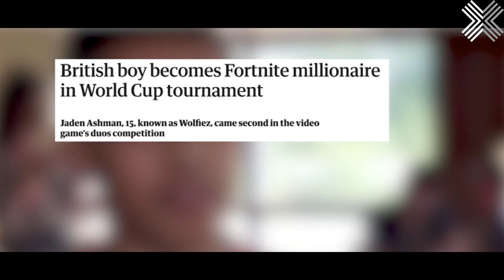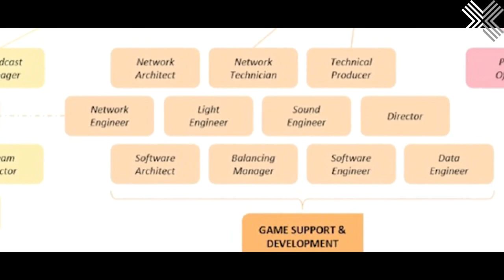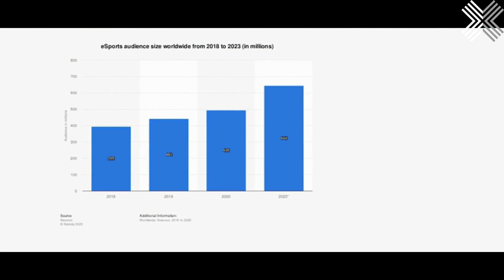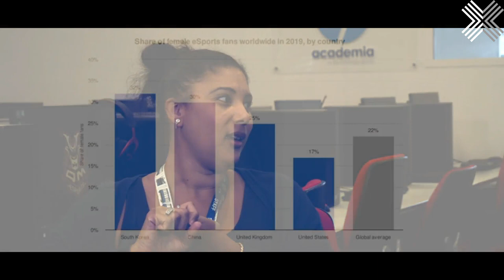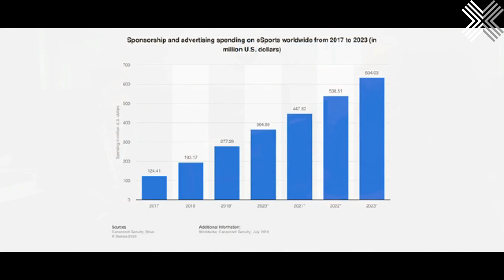Esports within Education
Esports within Education explores the importance of the new BTEC Esports qualification. This new course enables students to learn about the different roles within the industry, mental and physical wellbeing, as well as developing knowledge and skills enabling them to find employment within Esports, or wider industries. Join Esports teacher, Matt Morley, as he hosts a series of chats with James and Natasha of Queen Mary&#39;s College, (one of the first colleges to run the qualification). Matt also chats with Oscar Arellano, of Belong Gaming Arenas, as they discuss their motivation and excitement in seeing this course come to fruition.

Get ready for the BIGGEST online game event!

We want to carry on giving our fans their video game fix, so we’re introducing our first-ever global digital extravaganza set to take place later this year. Introducing EGX Digital, a huge online gaming event where we’ll be joining forces with PAX Online to bring you around the clock, 24-hour video game content across the globe.

From the 12th - 20th September 2020, EGX Digital will be the huge online show that celebrates the very best in gaming for 9 days of jam-packed video game fun. You can expect to see many of your favourite features from the show, including landmark sessions with developers, panels, playable games; Let&#39;s Play content with some of the biggest names in gaming; competitive gaming; hundreds of indie titles, Meets and Greets and much more.

EGX Digital is free to everyone and offers an unmissable 9-day experience to make new friends and discover the latest from the global gaming community! Some parts of EGX Digital may require you to purchase a ticket.

More information on this will be available soon!

Be the envy of your friends with this awesome collection of event merchandise.